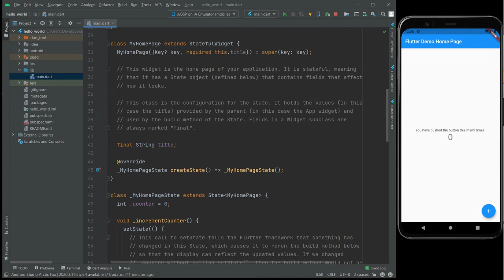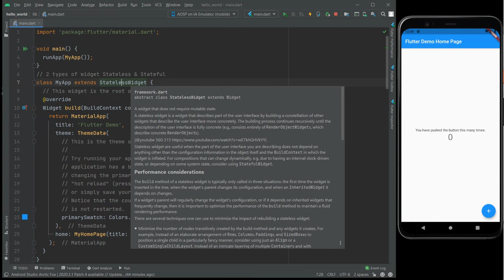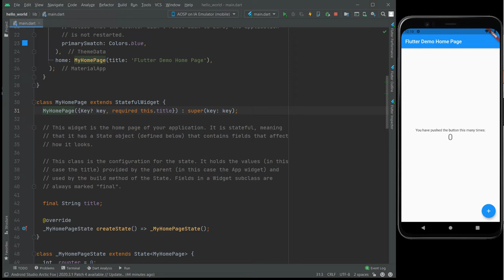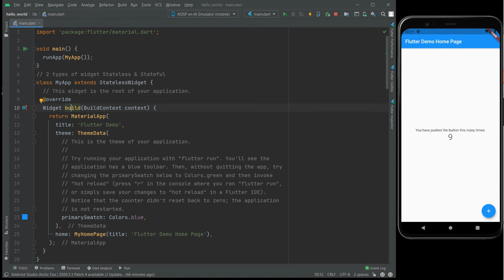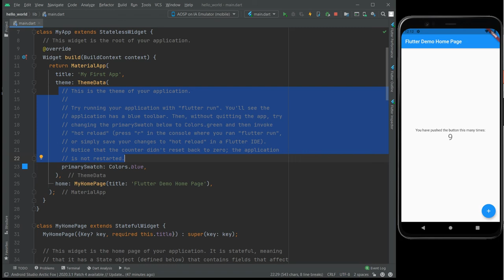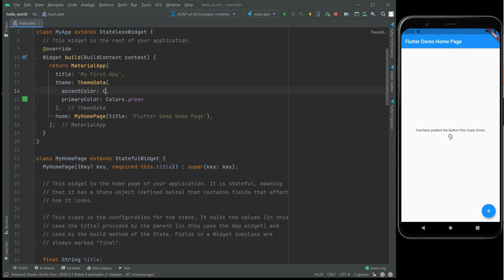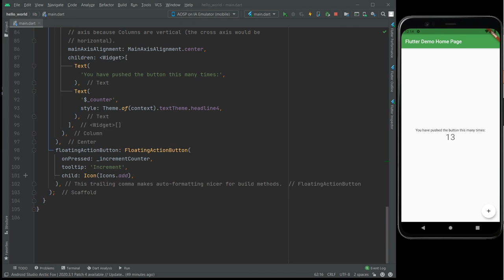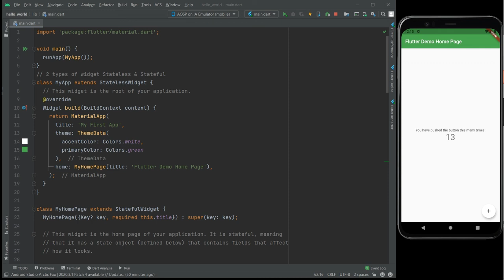Understand Flutter project structure